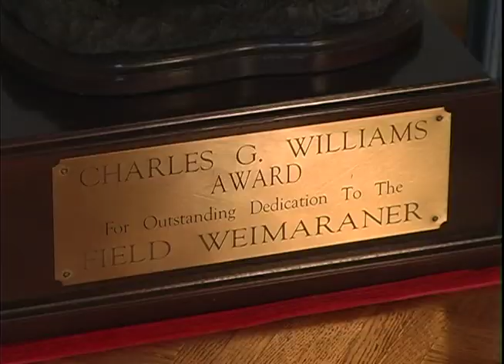Moore Flashback - Weimaraner Breeder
In this month's Moore Flashback we revisit Rosemary Carlton, one of the top bird dog trainers and judges in the country.